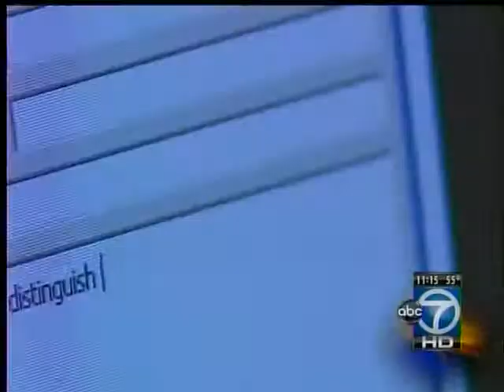Matchmaker dating tips: Relationship Expert Christie Nightingale on ABC Nightly News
Texting before talking? Relationships that consist mainly of text messages? Matchmaker and Relationship Expert Christie Nightingale says people are prolonging the process of actually meeting by spending so much time professing their love over text.

Maybe it's time to stop texting and start talking.